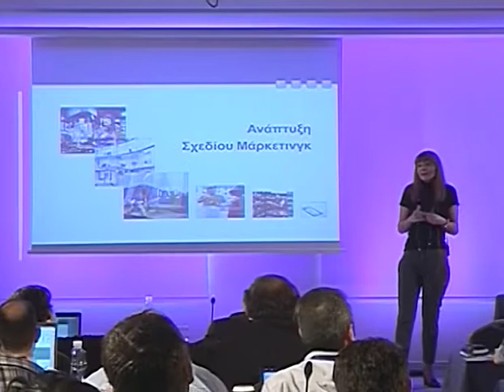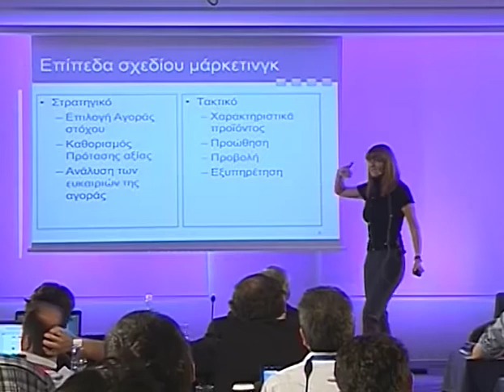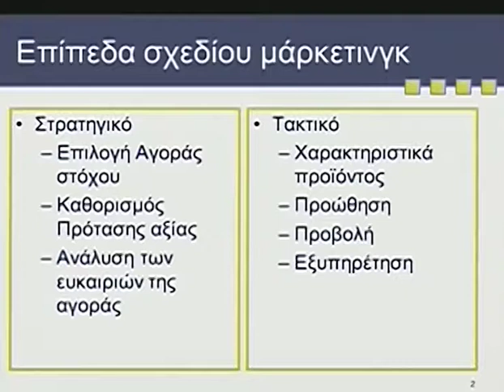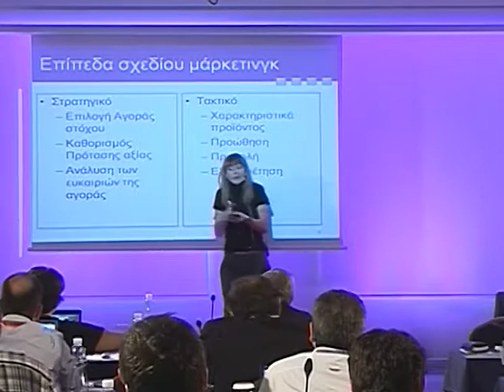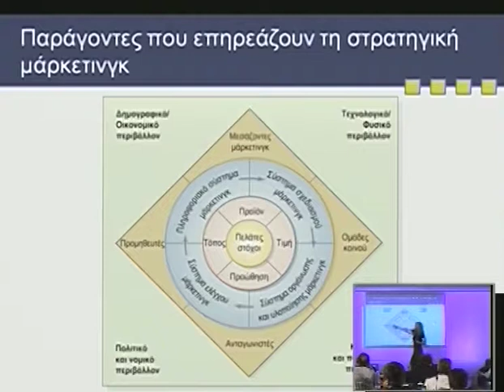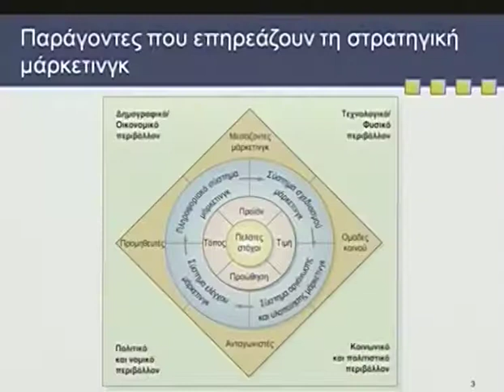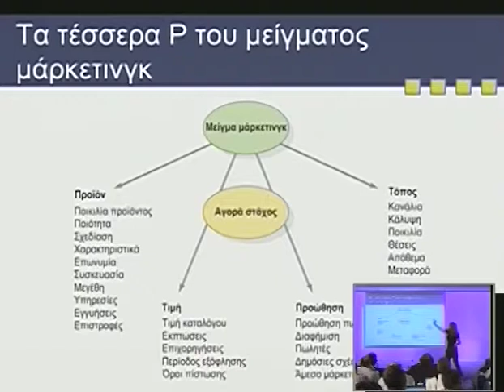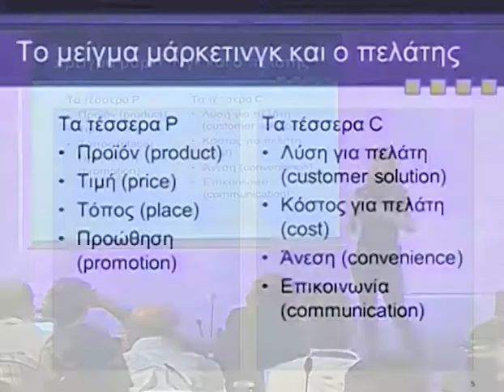Day 2 Part 10a 1